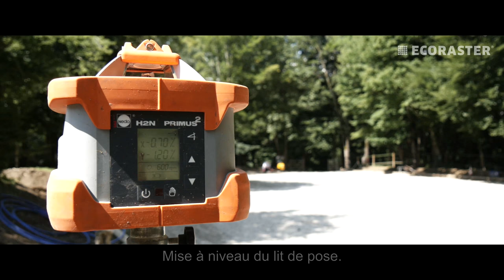ecora projets: manège, Chiemgau